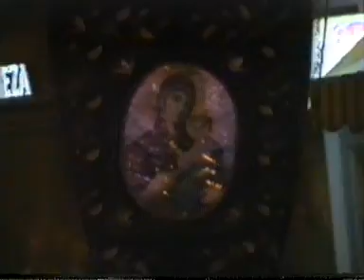15ΑΥΓΟΥΣΤΟ ΣΤΟ ΔΕΡΒΕΝΙ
H ΛΙΤΑΝΕΙΑ TOY 15ΑΥΓΟΥΣΤΟΥ  ΣΤΟ ΔΕΡΒΕΝΙ